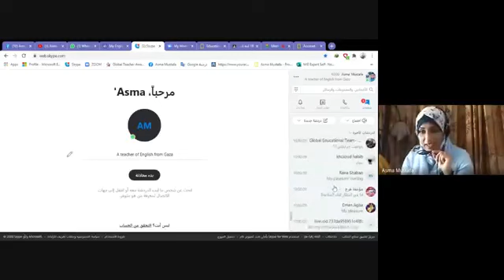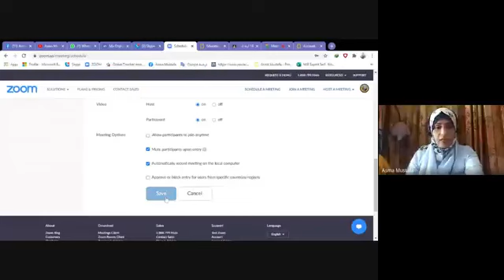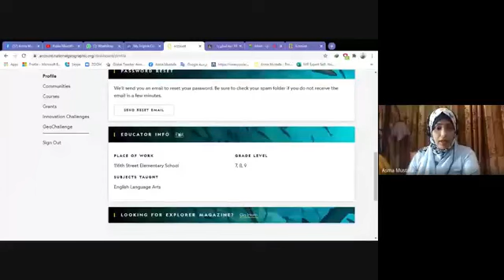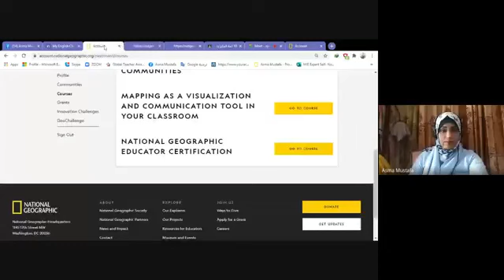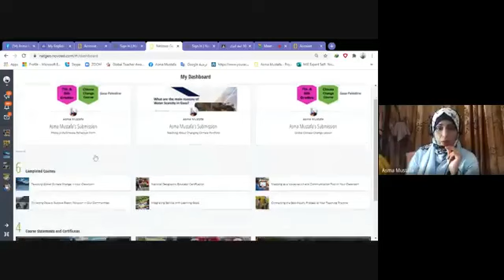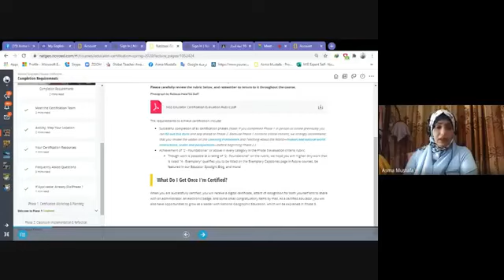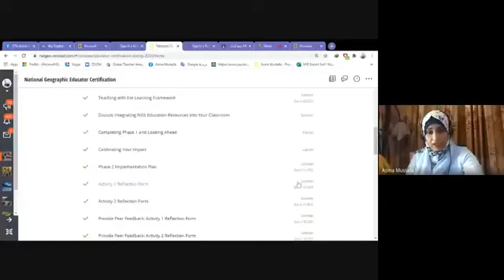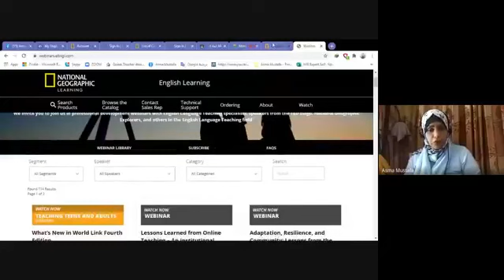(Global Education ) Asma Mustafa is training 85 teachers for E_Twinning